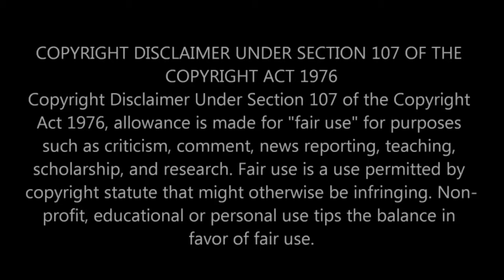RJ Balaji CommentaryThug life|complition|J2 THUG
©J2 thug